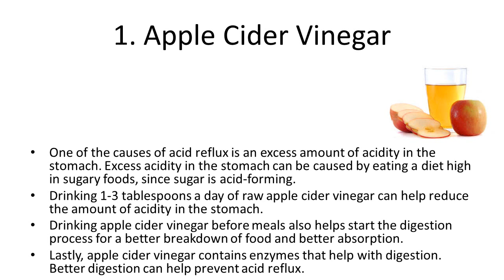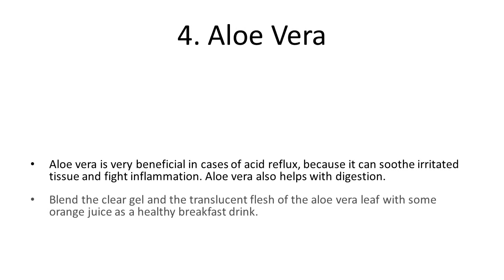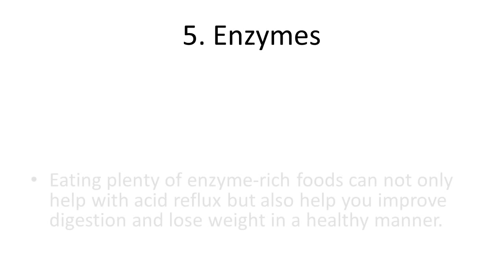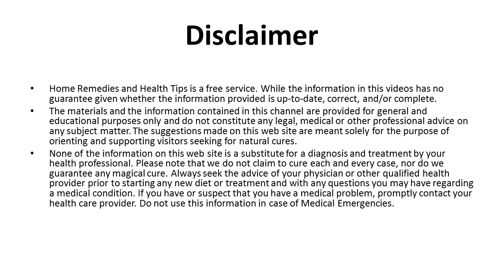5 Natural Remedies For Acid Reflux | How to Naturally Cure Acid Reflux at Home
5 Natural Remedies For Acid Reflux | How to Naturally Cure Acid Reflux at Home